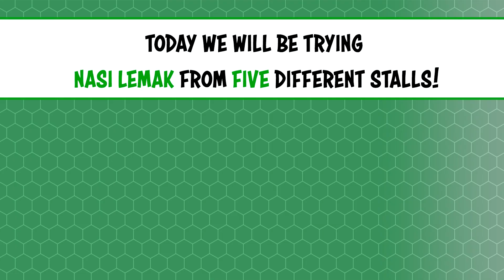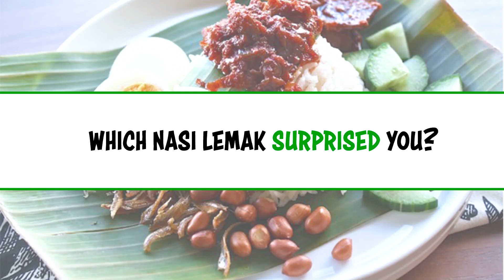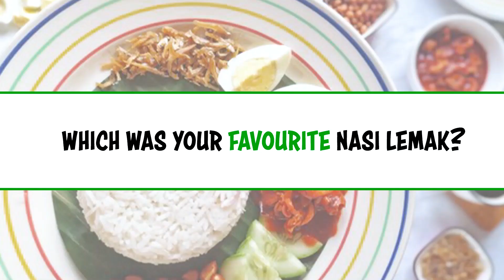BEST NASI LEMAK IN SINGAPORE | Taste Testers | EP 111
Who doesn't love a plate of fragrant coconut rice topped with crispy fried chicken, fried egg and some spicy sambal?

In this episode of Taste Testers, we will be trying nasi lemak from 5  stalls in Singapore to find out which is truly the best!

Here's where we got our dishes from.

1. Boon lay Power Nasi Lemak

2. Punggol Nasi Lemak
371 Jalan Besar, #01-01
Singapore 208998

3. Market Street Nasi Lemak
5 Cross Street, #01-24
Market Street Interim Hawker Centre
Singapore 048418

4. Selera Rasa Nasi Lemak (Crave)

5. International Muslim Food Nasi Lemak
2 Changi Village Rd
Singapore 500002

This is an independent review by Eatbook.sg.